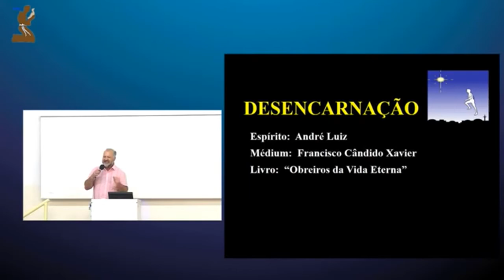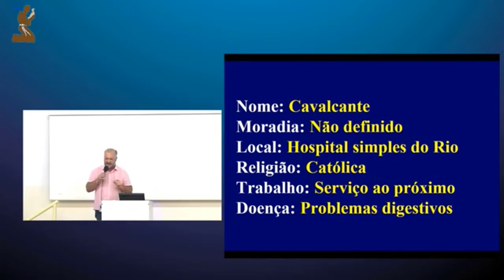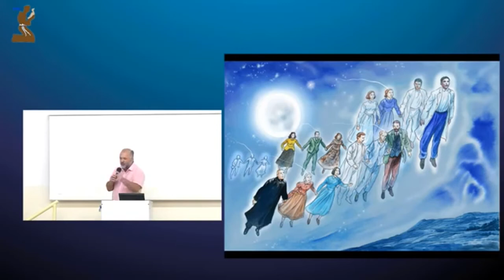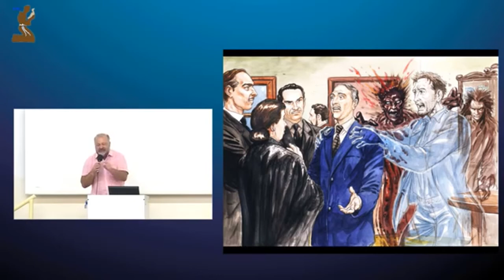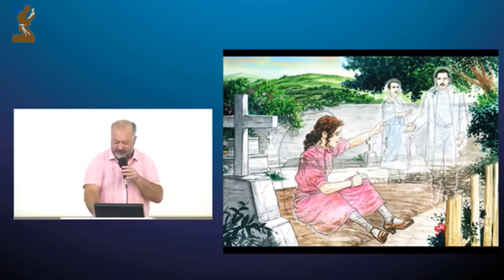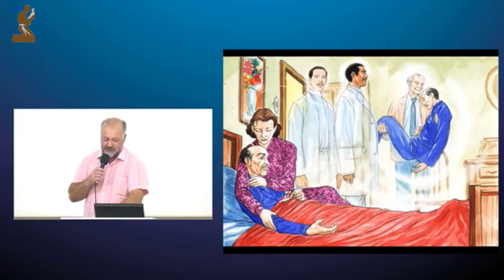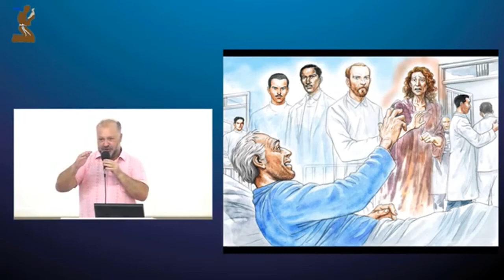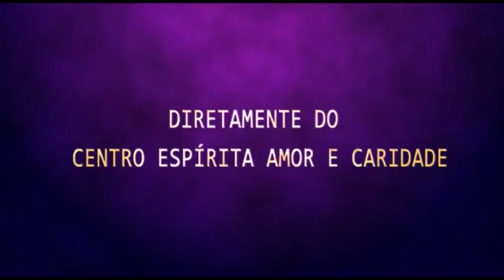Palestra Espírita - Divaldinho Matos